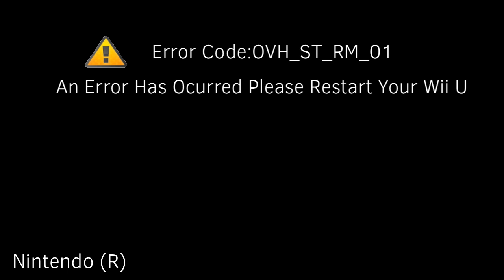Wii U Killscreen